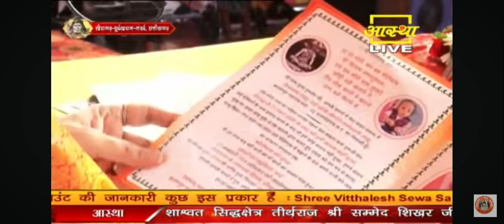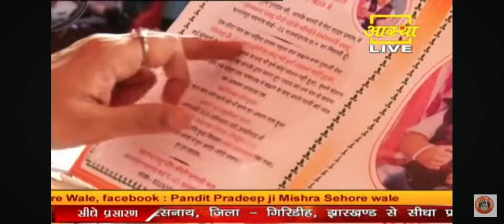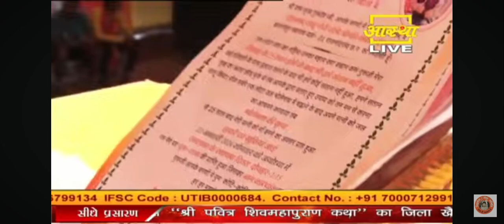25 साल शादी के बाद,पुत्र रत्न की प्राप्ति हुई,शिव जी के इस अचूक उपाय से, चमत्कार हुआ उपाय से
25 साल शादी के बाद,पुत्र रत्न की प्राप्ति हुई,शिव जी के इस अचूक उपाय से, चमत्कार हुआ उपाय से